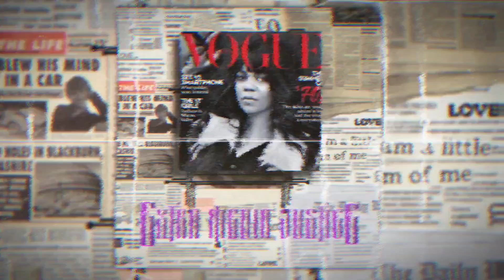Young 15, shot in the back in Brooklyn!!!